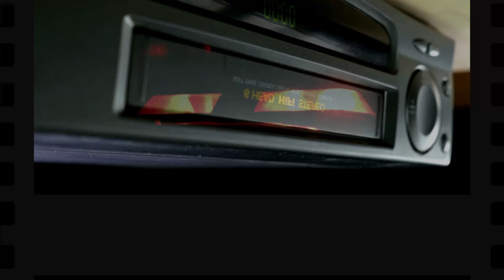Firefighting Simulator Tribute - Indiana Show #2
Indiana Show sur le jeu Firefighting Simulator The Squad. A bientôt pour d'autres compil. ❤ sur vous!